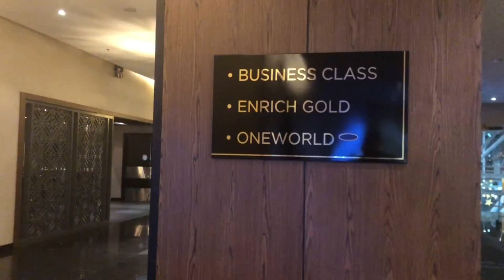Sights & Foods Under 1 Min : Checking Out Malaysia Airlines' Golden Lounge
Happy new year! Malaysia Airlines recently refurbished its Golden Lounge in the satellite building at Kuala Lumpur International Airport (KLIA). Come spend a minute to check it out with me.